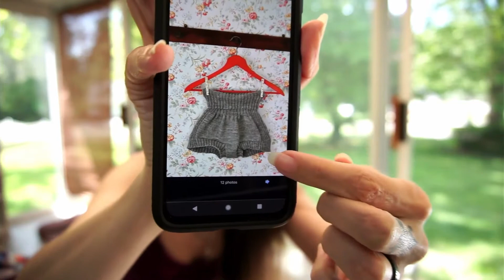EP 25 - Planning June Projects | Mourning Dew Studio Knitting Podcast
Join me as I decide what to work on for June! We’re now looking for testers for Series Two Shawls.

Carrie is now available for FREE!

Come join us in our new Ravelry Group!

Hillary is available for free!

WIPs

Mentioned Yarn and Swag

The Creative Corvid

Clear Vinyl Bag

Spooky Project Bag